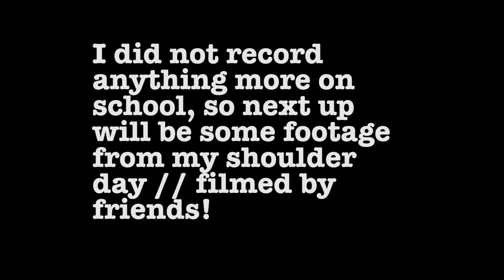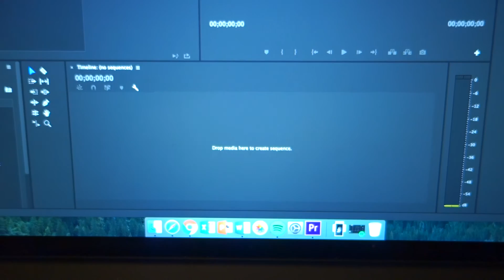A TYPICAL WEDNESDAY // 05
Joakim Karud - Rock Angel
It's Different - shadows
Eli way ft. Cheryl It makes you happy